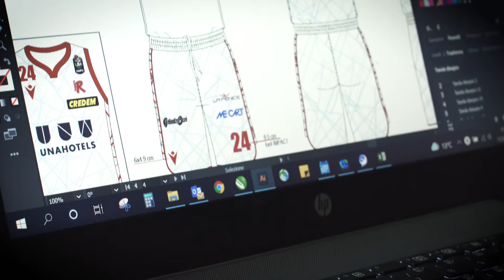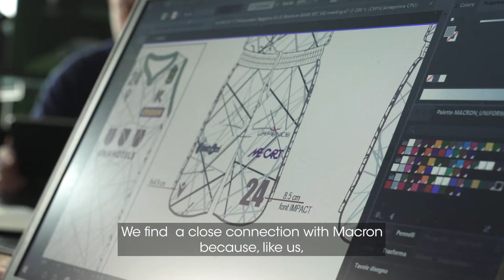Dream Makers S2E3 | Pallacanestro Reggiana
The green choice is our three-point shot.
In the new Pallacanestro Reggiana jerseys, the perfect combination of tradition and future.